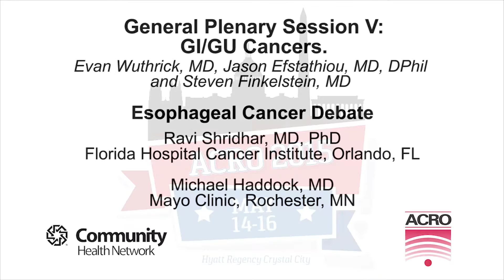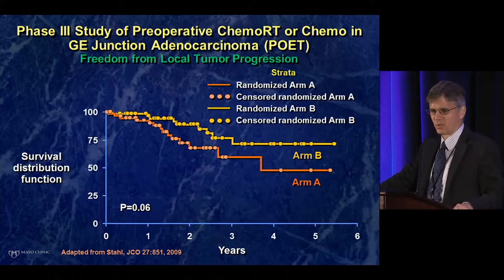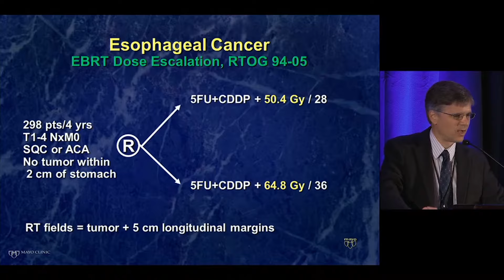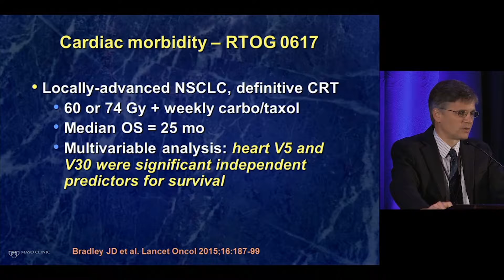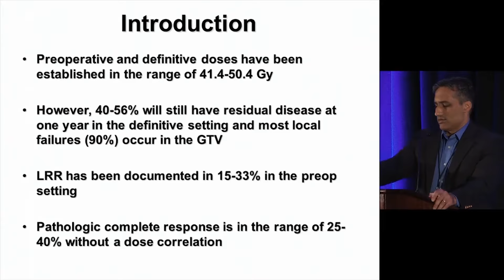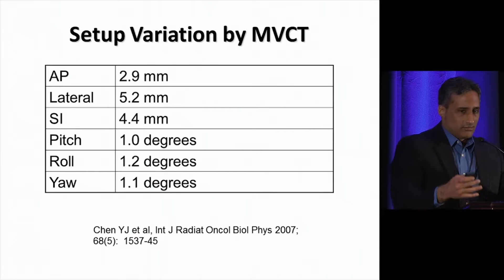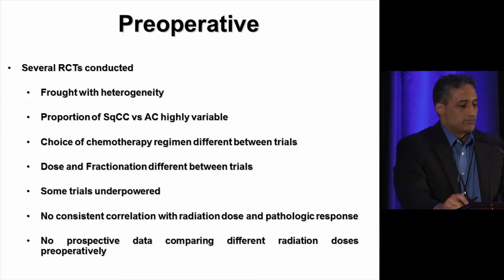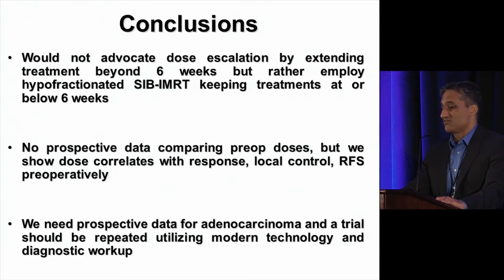ACRO 2015: Esophageal Cancer Debate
Ravi Shridhar, MD, PhD and Michael Haddock, MD